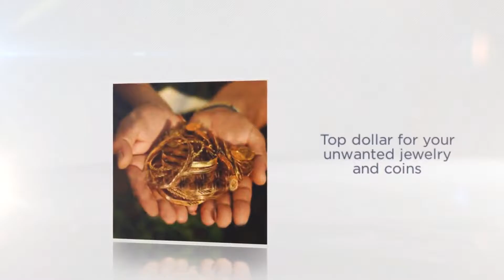Coin Buyers Woodland Park NJ